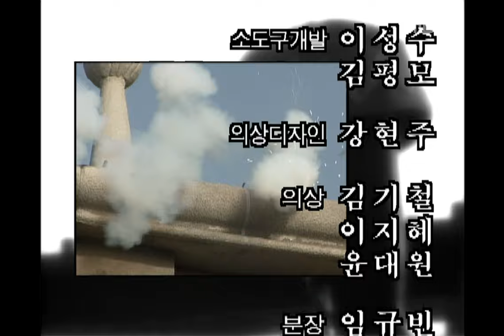Street King, 18회, EP18, #08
Street King(왕초), 18회, EP18, 1999/06/01 MBC TV  Republic of Korea

19회 예고